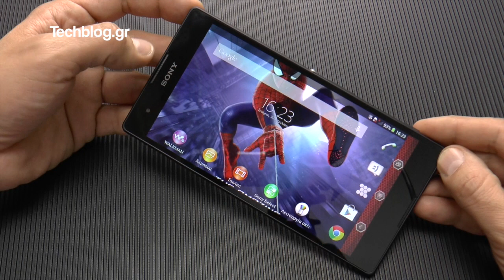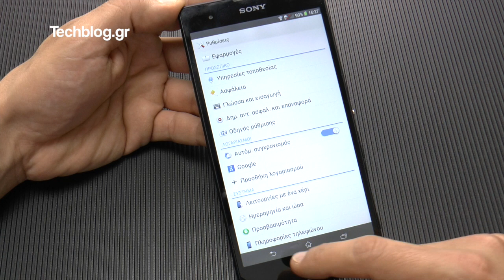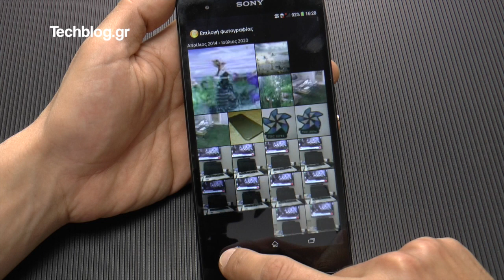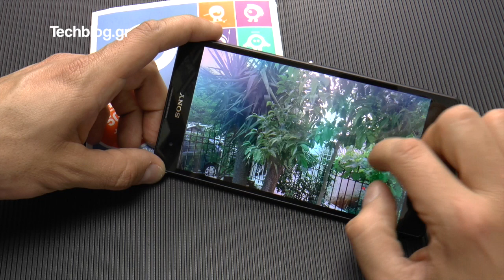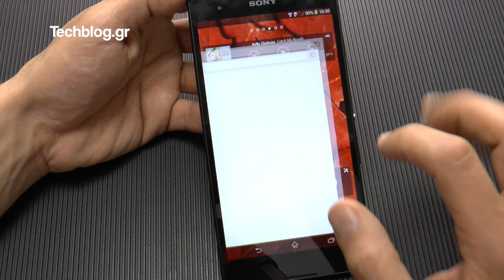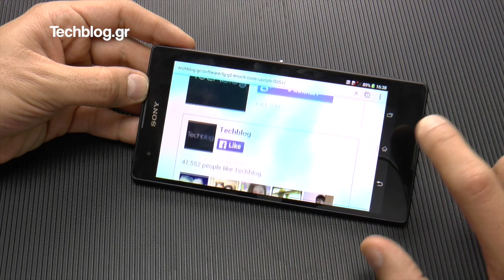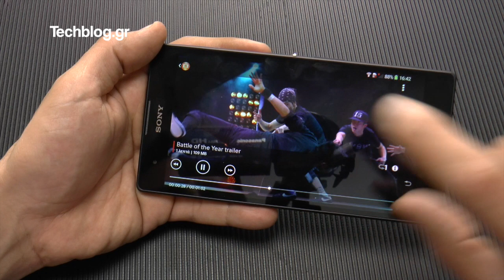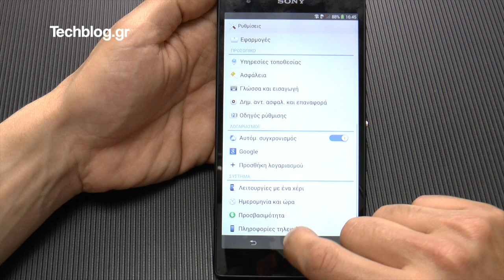Sony Xperia T2 Ultra hands-on (Greek)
Απορίες και συζήτηση σχετικά με το Sony Xperia T2 Ultra εδώ